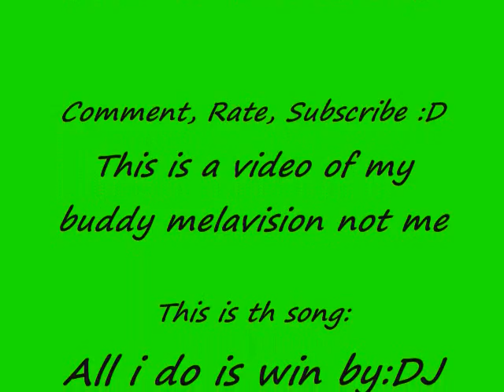RC-XD win by melavision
I recorded this video from my buddy melavision
This gameplay was in a live match and there were two rc-xd occurances
The song is:
All i do is win by: DJ Khaled